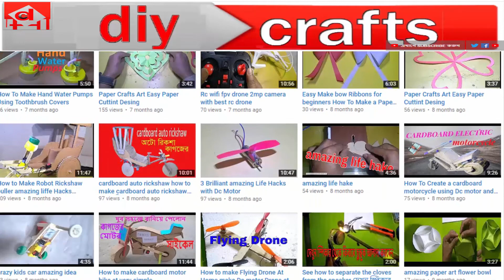plastic bottle flower vase design with jute